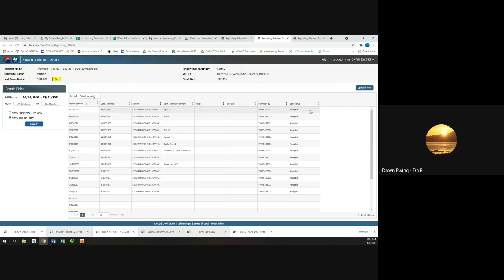Accounting Submittal Reporting Submittal Tutorial - Part 2 of 2 (May 5, 2021)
How to view accounting files submitted, accepted, and/or due.